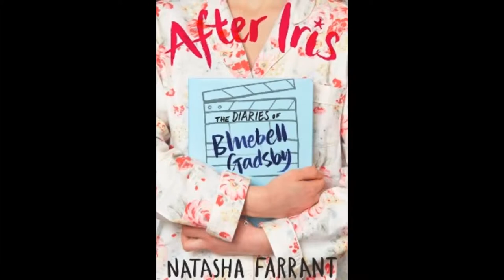Black-eyed Susan 6-9 Nominees for 2014-2015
View the new nominee titles for the grades 6-9 category.  There are no summaries included here, just the book covers.